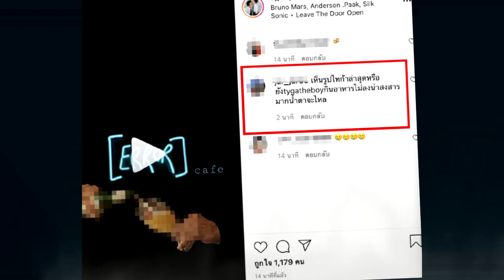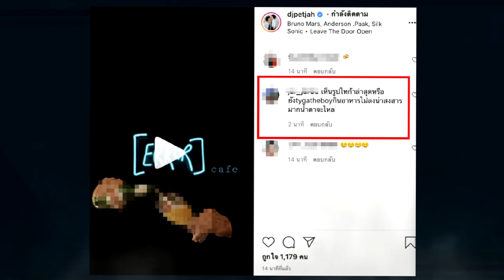คนเป็นพ่อน้ำตาไหล !! หลังเห็น "น้องไทก้า" เบื่ออาหาร ไม่ยอมกินข้าว ขณะรักษาตัว !!!